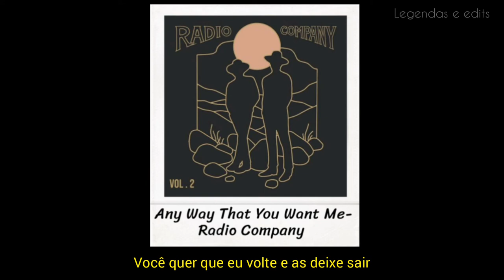Any Way That You Want Me - Radio Company (Legendado/Tradução)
AnyWayThatYouWantMe é uma das faixas do segundo álbum do grupo RadioCompany com Jensen Ackles e Steve Carlson.

o álbum está disponível nas plataformas digitais!